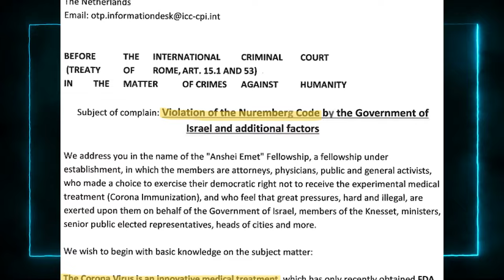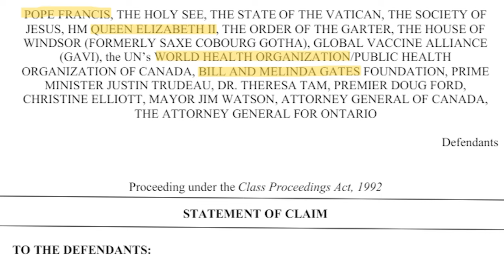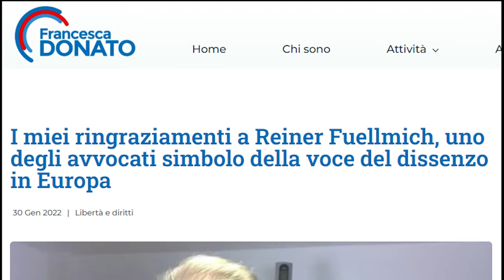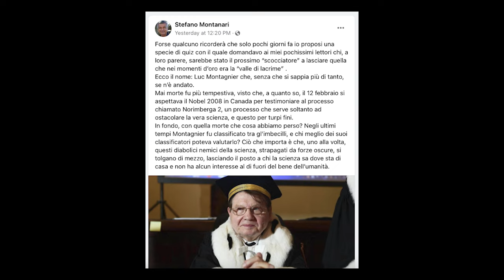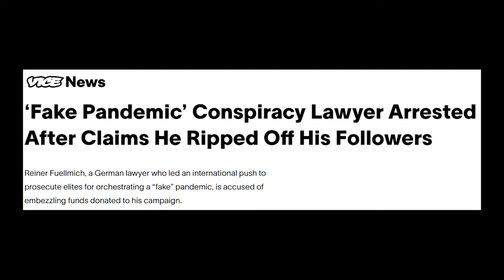Norimberga 2: il processo fantasma voluto dai No-Vax [I Soliti Sospetti #7]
I soliti sospetti è il format attraverso il quale vi racconterò storie di complotti fantasma, astute truffe e disavventure varie legate al fenomeno delle Fake News.
Nella puntata di oggi parliamo di Norimberga 2: il processo mai processato.

📢CREDITS📢
Musiche di sottofondo: